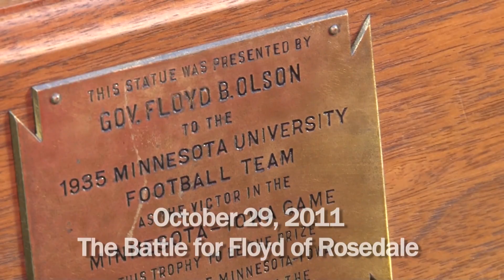Gophers - Hawkeyes Highlights: Floyd Stays Home!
Highlights from the Minnesota Gophers' dramatic, come-from-behind 22-21 win over the Iowa Hawkeyes on Oct. 29, 2011 at TCF Bank Stadium. The Gophers keep Floyd of Rosedale in Minneapolis!